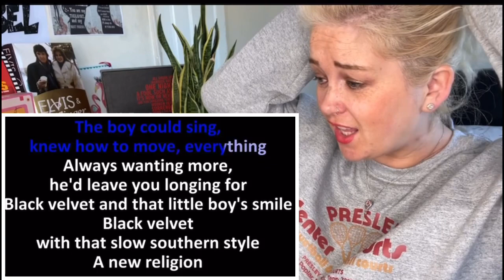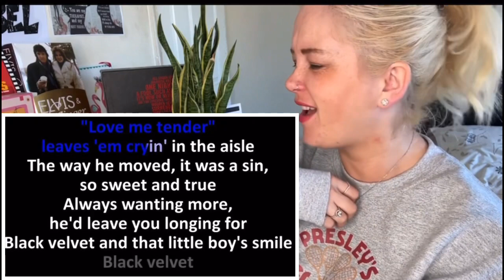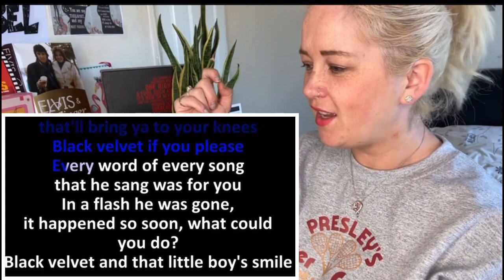Black velvet! Song about Elvis! Fan Reaction!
Hello.

 I will upload most days coz I can’t stop making Elvis vids!

Age. 39